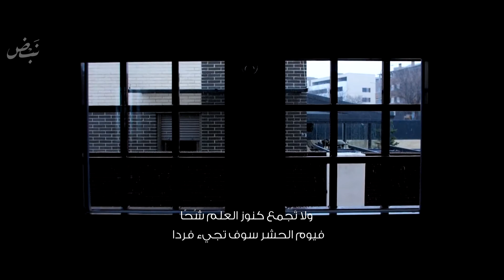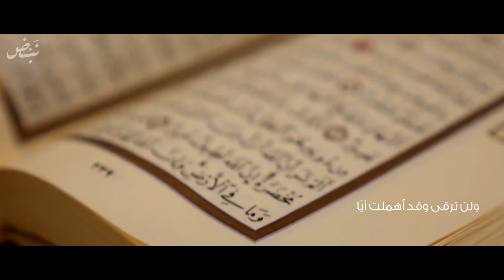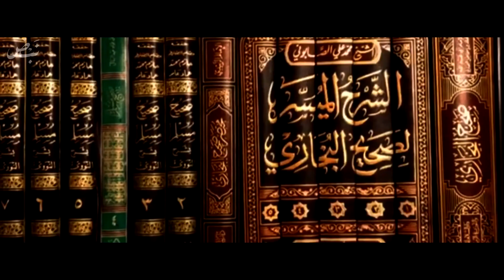جديد أنشودة نبض | عثمان مفتقر |2021